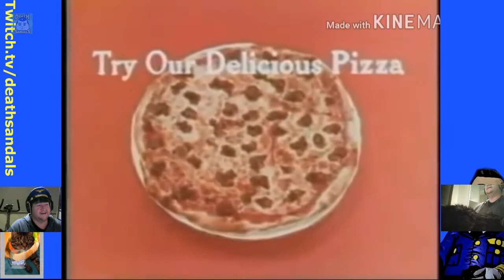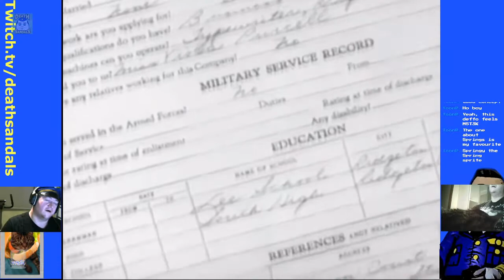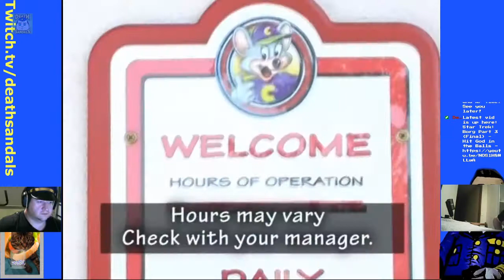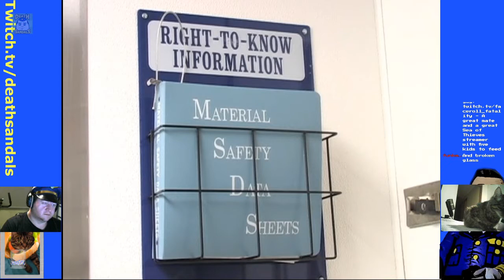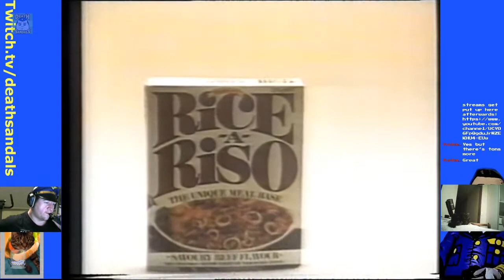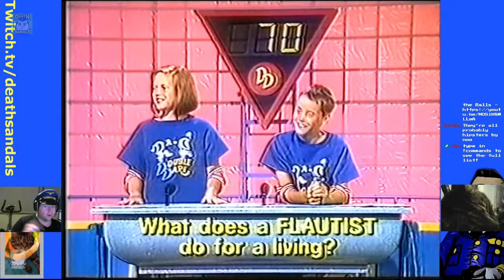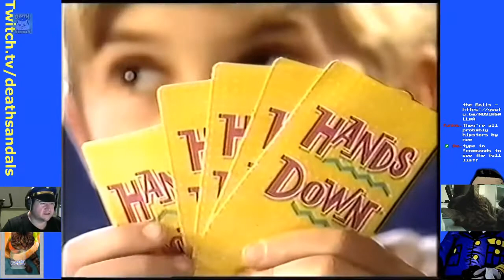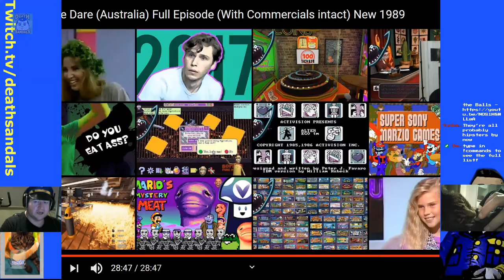Ads 39: No Slippery Floors at Chuck E. Cheese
This week, we finish watching the Chuck E. Cheese training video, dig out some more Australian ads, and check out an Australian kids show that never made it off the ground.